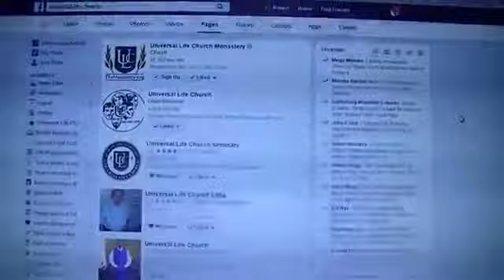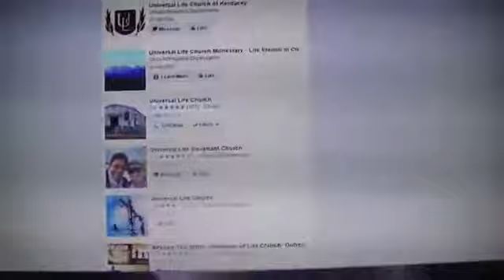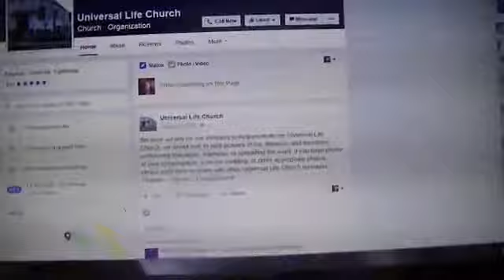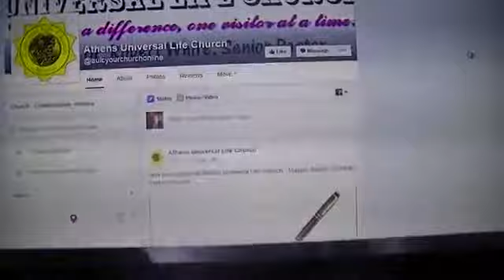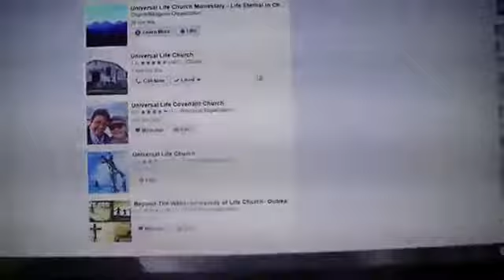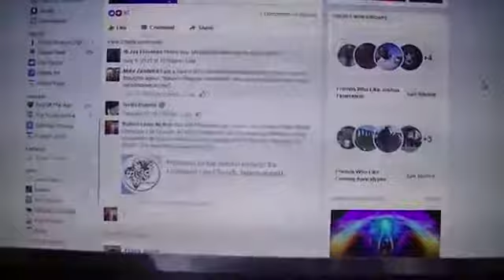2016 07 09 Preaching that we the people are the government and we need to pray for those wh